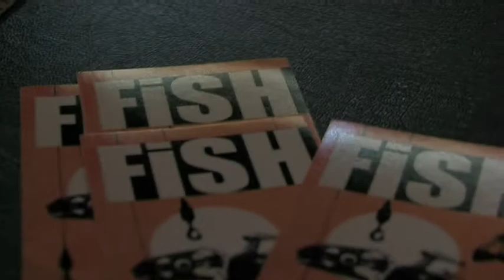FiSH 2011: Eröffnung